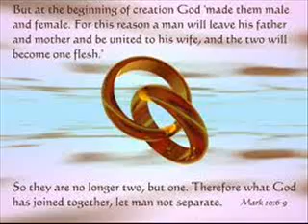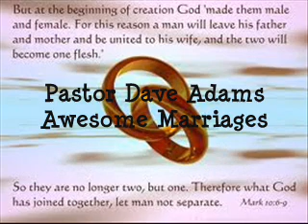Awesome Marriages by Pastor Dave Adams (3 of 3)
Message Delivered Sunday, October 2, 2011